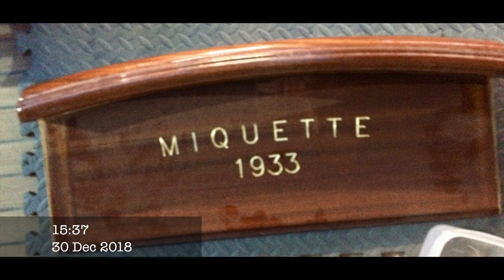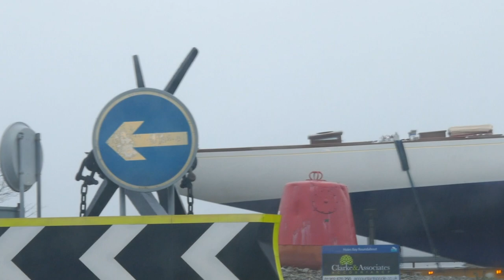Miquette Restored 12m yacht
12 meter class yacht rescued and rebuilt